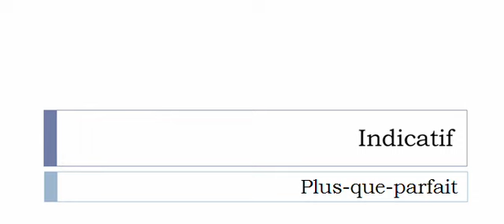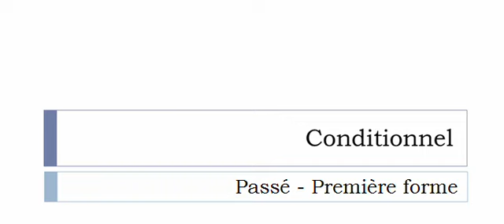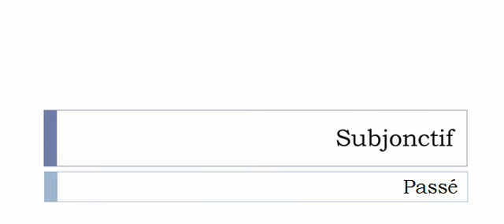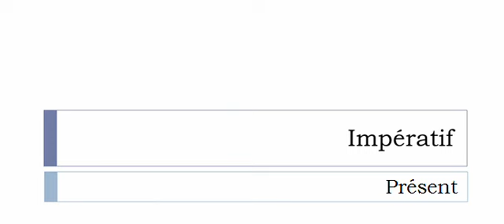เรียนรู้ภาษาฝรั่งเศส = การผันคำกริยา = Frauder